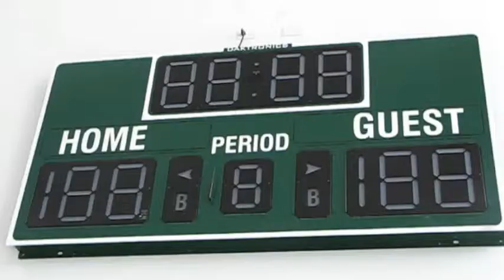Asphalt Green Poised to Open in Battery Park City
Here's a first look into Asphalt Green in Battery Park City, poised to formally open on June 15, 2013. Learn more about the 52,000 square foot facility